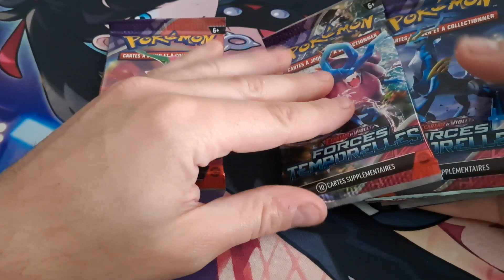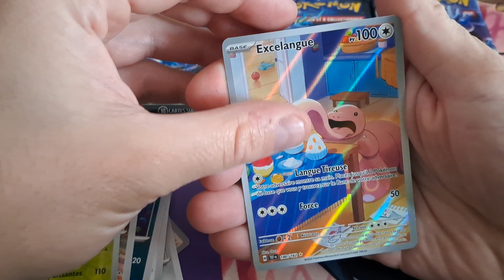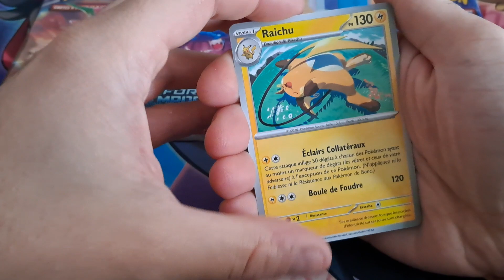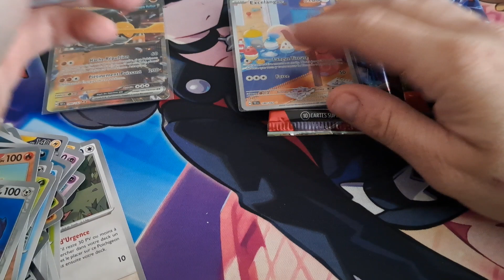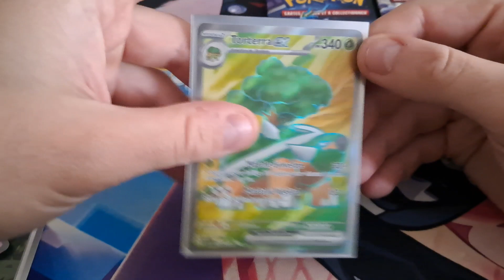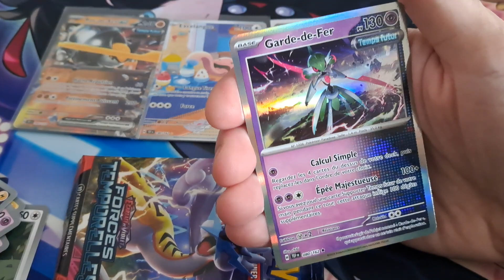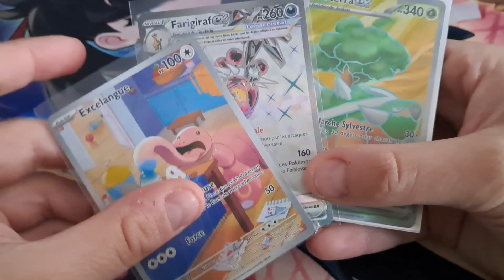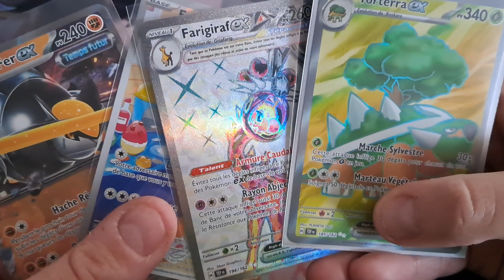Nouvelle série qui déchire !! Pokémon Forces Temporelles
C'est parti, nouvelle série, nouvelles cartes et nouvelles ultras !! J'espère que ça va continuer e tomber comme ça ^^